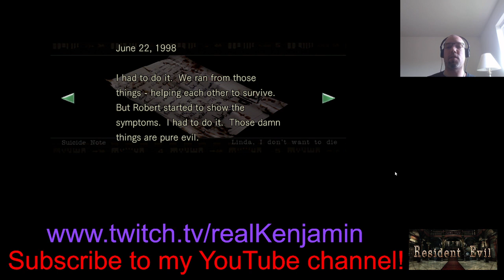Resident Evil Chris Stream Part 3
Even the smartest of people aren't safe from forgetfulness